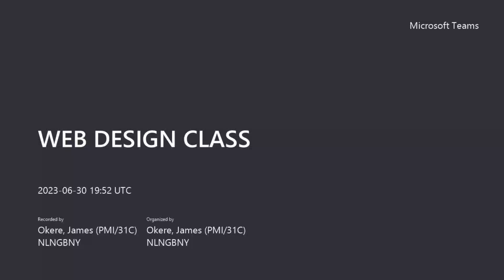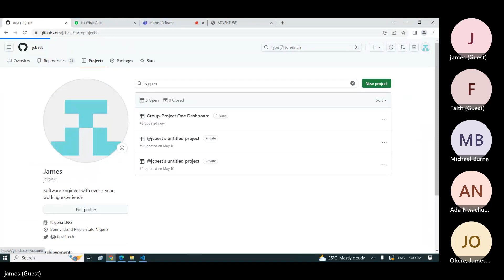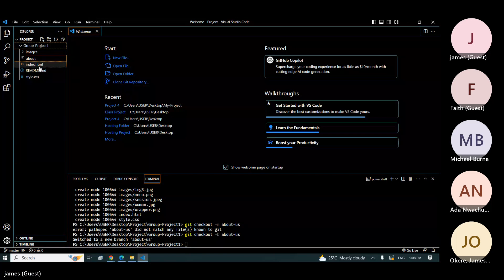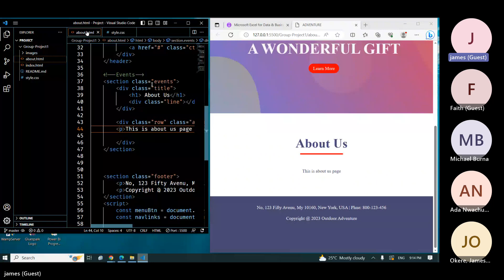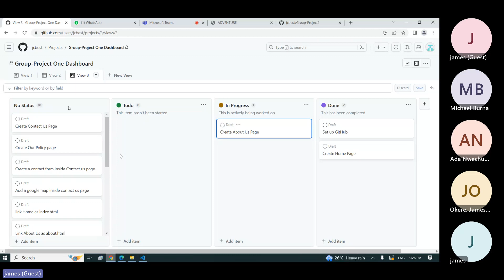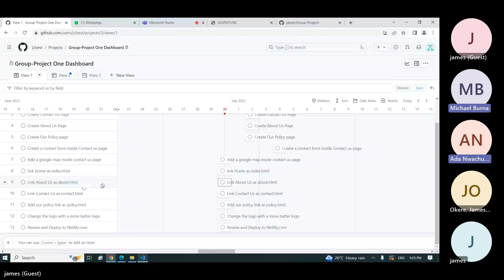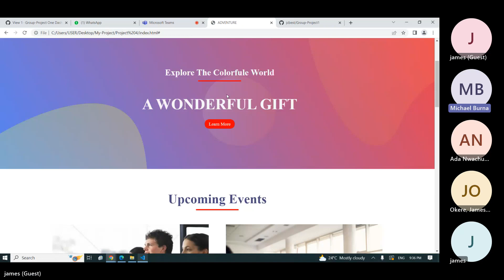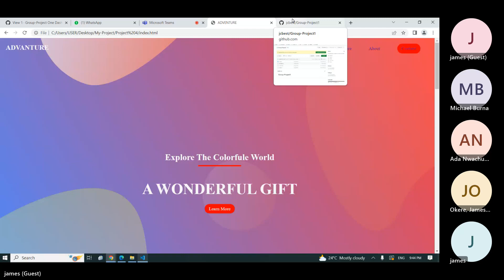How to work as a team with Github